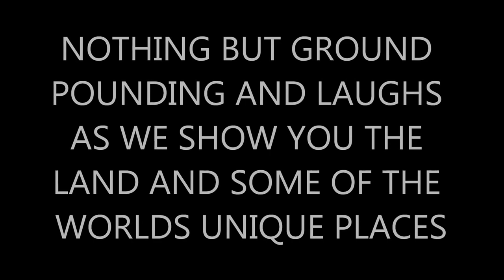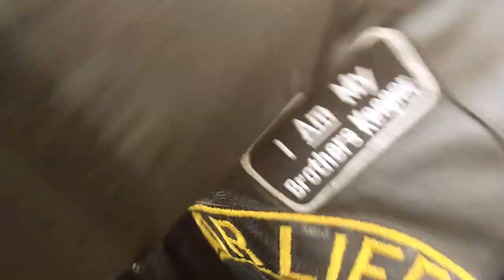FAST HARLEYS ONLY RUN WHAT YOU BRUNG MEMORY LANE RIP TO 2 OF MY REAL PARTNAS